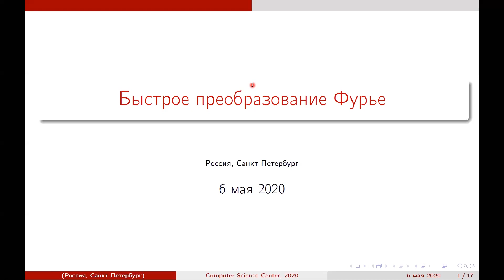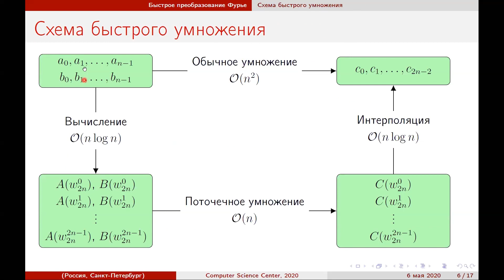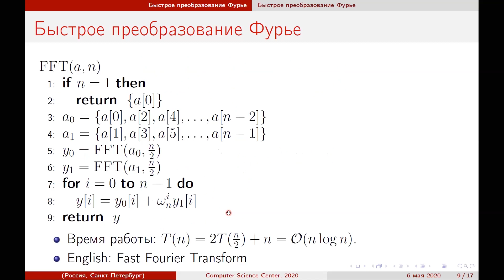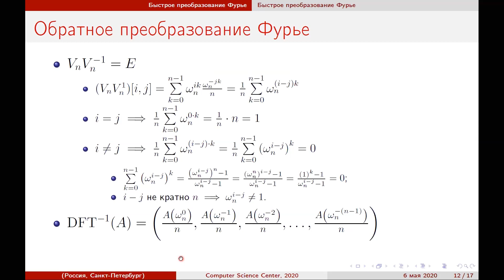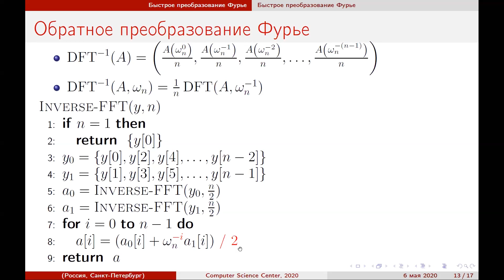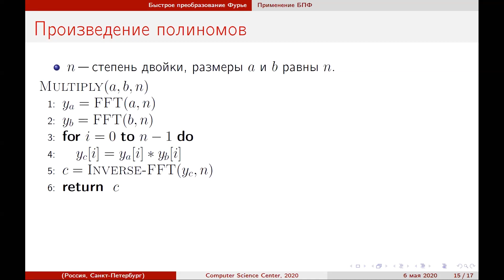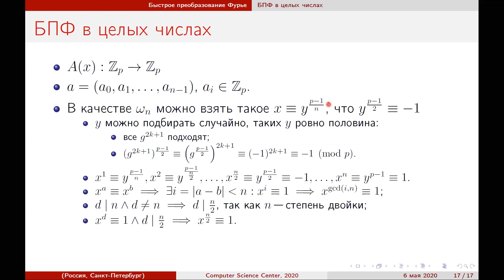Лекция 12. Быстрое преобразование Фурье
Лекция №12 курса «Алгоритмы и структуры данных, часть 2» (весна 2020).